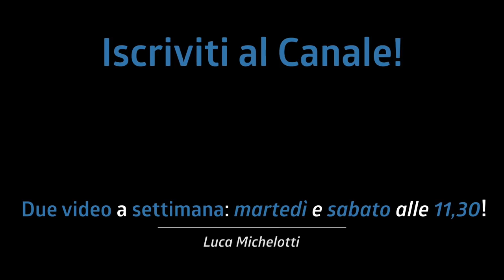RIFLESSI alla GIGI BUFFON! Cosa servono a un batterista (+ PDF Gratuito)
Ci servono i riflessi alla Gigi Buffon per suonare la batteria. Forse no, ma sicuramente sono molto importanti, oggi vi spiego il perchè sono fondamentali per un batterista.

♬ My gear:
Kits: